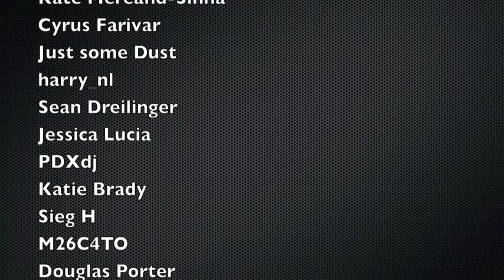Minivan Man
Title track from the Speed River Valley Mountain Boys debut collection of original songs.